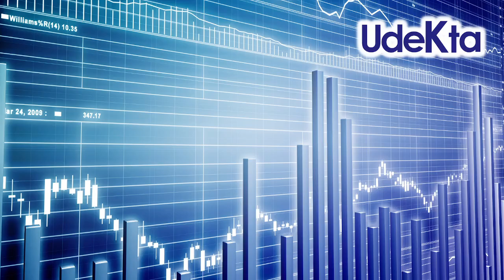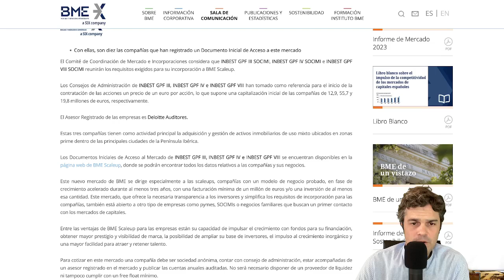Goleada en el SCALEup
El BME Scaleup lleva unos meses de vida efectiva.

El 5 de marzo se incorporó la 1ª sociedad a este mercado de valores.

Ahora, entramos en julio y hay un claro ganador o ganadora (como queramos).

Te cuento. Y si eres un pyme, esto te interesa mucho.